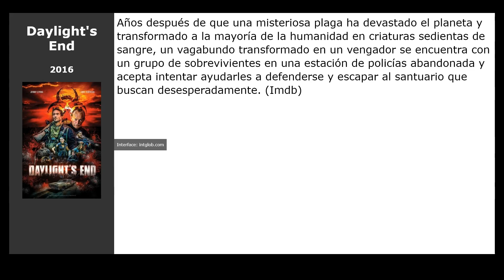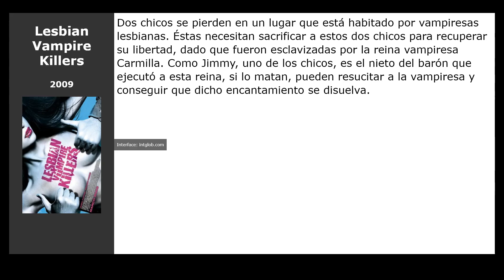Películas similares a V Wars (2019)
Películas el más parecidas a  V Wars (2019):

00:00 Introducción
00:07 Daylights End (2016)
00:20 Cabin Fever (2016)
00:33 Afflicted (2014)
00:46 The Revenant (2009)
00:59 Lesbian Vampire Killers (2009)